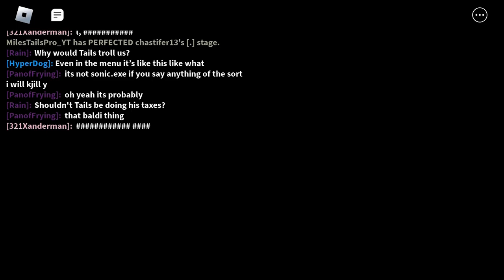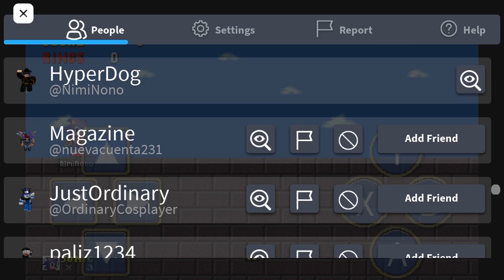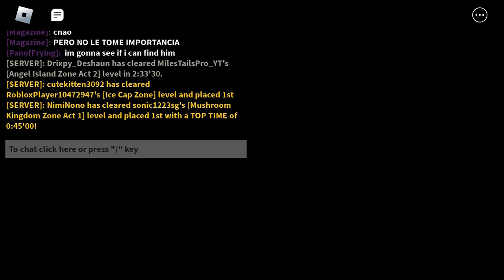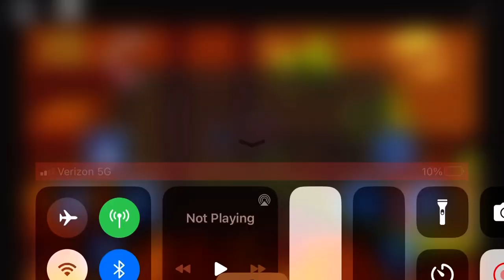Yet ANOTHER normal occurrence in classic sonic sim!1!!1!1